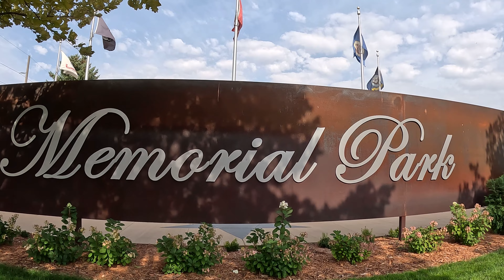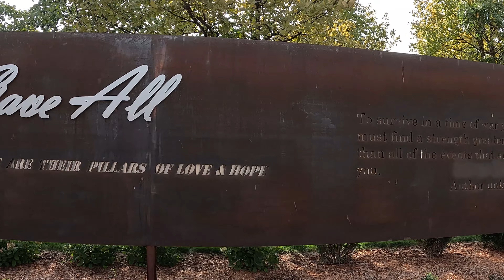Day 80: MN Redwood Falls to Minneapolis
We kick our morning off in Ramsey Park within Redwood Falls. We enjoy the opportunity to interact with many of the animals in the zoo and then make our way up to the waterfall before setting off of the road for the day. We see several veteran's memorials along the route and enjoy a very scenic drive through Big Stone National Wildlife Refuge.